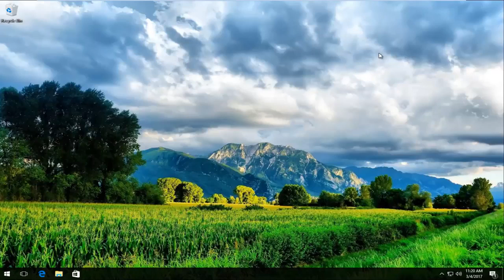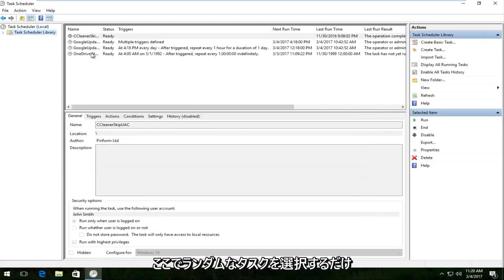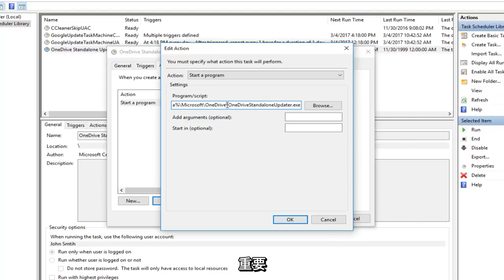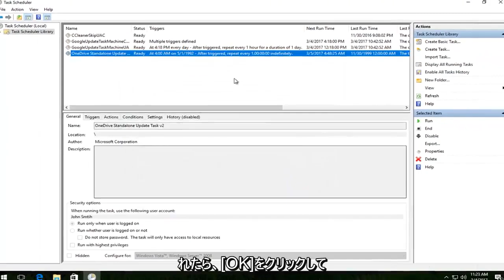タスクスケジューラでbatファイル起動すると0x1 原因を確認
前回の実行結果でタスク スケジューラ 0x1 エラーを修正する方法

このチュートリアルで述べたように、「ユーザーがログオンしているときにのみ実行する」オプションが有効になっている場合に表示される可能性が高くなるようです。 このエラーの可能な回避策としてこれに対処し、この問題を解決するために「開始」パスを変更します。